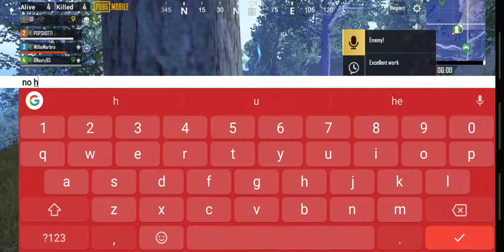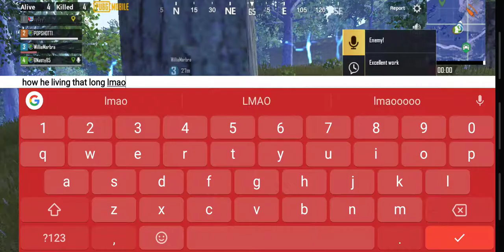PubG Squad win ... theusualsuspects another one